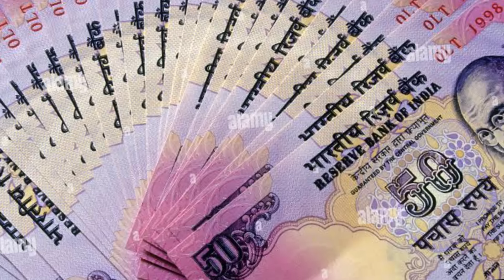Chogh Bibi rashpal kaur bibi Nirmal jit kaur Chamkila music production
ਰਚਨਾ , ਚੋਗ ਖਿਲਾਰੀ ਮਾਲਿਕ ਦੀ

ਢਾਡੀ, ਰਸ਼ਪਾਲ ਕੋਰ ਖਾਲਸਾ
ਨਿਰਮਲ ਜੀਤ ਕੋਰ ਖਾਲਸਾ

 ਕਲਮ ਚਮਕੀਲਾ ਅਸਟਰੀਆ

ਮਿਊਜਿਕ:Vstar

ਵੀਡਿਓ: ਦੇਸੀ ਮੀਡਿਆ

ਲੈਵਲ ,ਚਮਕੀਲਾ ਮਿਊਜਿਕ

Project by prabhjot singh

Spl thanks

sodhi delhi wala
Romi Bains usa
Deepa khira 🇦🇪
Gopa Bains  🇳🇿
Laddi Sidhu 🇪🇸
pammi Bolina 🇳🇿
keepa tanda 🇺🇸 ੲ
Jagga Deol 🇳🇱
Shera pardhan 🇺🇸
Rinku samra  🇧🇪
Balvir dayal 🇬🇷
Simi Spain 🇪🇸
Sabbi Ghuman 🇦🇺
soni bathla Belgium 🇧🇪
Gopi Bolina 🇮🇳
Gopi sarpanch  🇦🇹
Balli sallh Palahi  🇨🇦
Gurjit Bolina 🇮🇹
deepu ramuwalia
Gopi sarpanch Linz 🇦🇹
Kulvir manka 🇨🇦
sandeepn Nagra 🇨🇦
jas malha 🇨🇦
Billa usa
aman Khiranwali
Sachin Khamb